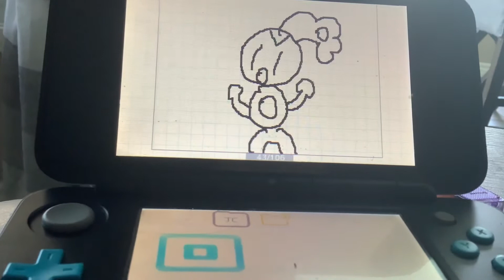You Just Got Wiggled! Flipnote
Credits to ￼￼Silent Man for the audio ￼